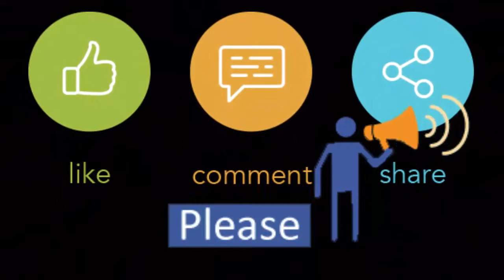Concert | Tasnim Anika | Sharodio Durga Utsab 2019 Jamuna Future Park